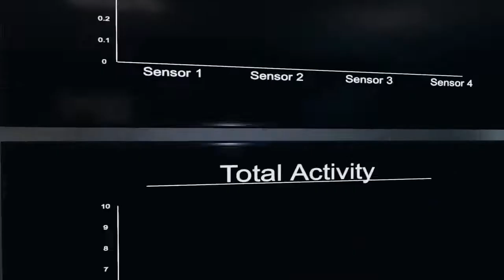THE FIRST SUCCESSFUL GHOST HUNTS! || Phasmophobia Stream Highlights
Hey guys i hope you enjoyed getting creeped out with me and a few mates while i learnt to play it. What a fun time it was!
If you have time go and drop a follow